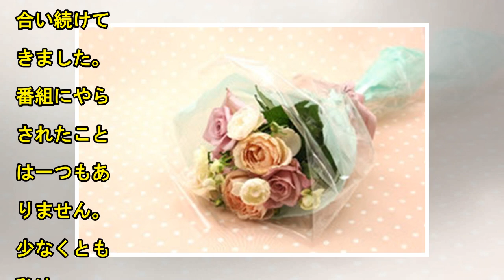バチェラー2代目カップル、破局を報告「気が付けば心友」「後悔ない」| News Mama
Amazonプライム・ビデオの恋愛リアリティ番組『バチェラー・ジャパン』シーズン2でカップルになった小柳津林太郎さんと倉田茉美さんが28日、双方のオフィシャルブログを更新し、破局を報告した。 破局を報告した倉田茉美さん(左)と小柳津林太郎さん 同番組は、1人の成功した独身男性(バチェラー)が、20名の女性の中から運命の恋人を選ぶ「台本なし・やらせなし」の恋愛リアリティ番組。2人は今年7月のイベントで公の場に初めて登場し、順調交際をアピール。番組内でプロポーズしたことに触れ、小柳津さんは「結婚はお互いのタイミングだと思います。やっと普通に付き合いはじめた形ではあるので、焦ることなく一緒に楽しみな...